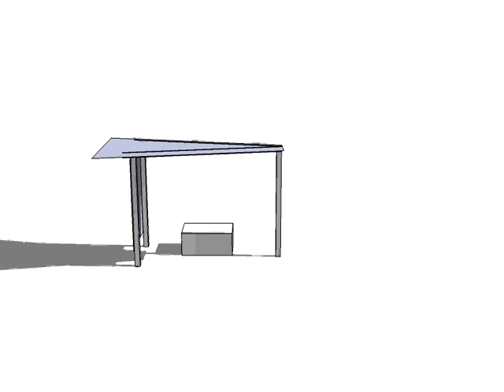arbor model - thick legs - lattice 2.avi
Shadow simulation, fountain arbor.